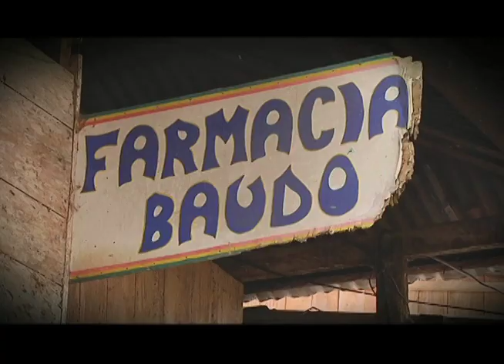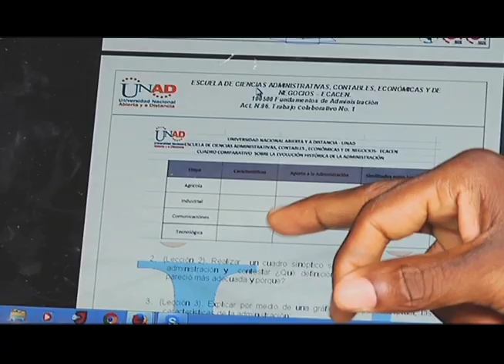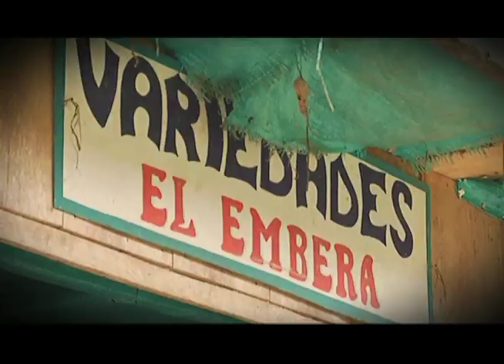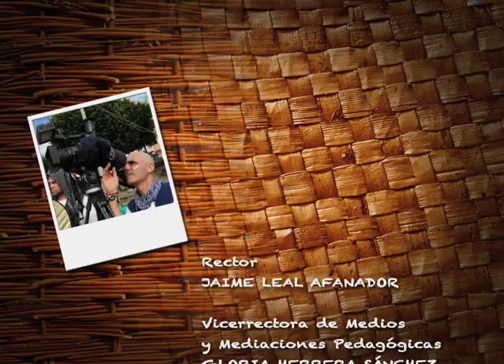Con olor a región - Fredys promueve la educación a distancia en el Alto Baudó.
Fredys Palacios fue uno de los primeros estudiantes que tuvo la UNAD de Quibdó, su convicción por este modelo educativo le permite actualmente ser estudiante de la maestría en Administración de Organizaciones, mientras trabaja como Alcalde.

Esa actividad es la que lo lleva a implementar diversos proyectos en el ámbito educativo de esta alejada región del Chocó, en la que anteriormente no existía la educación superior. Su labor y la de otros estudiantes comienzan a dejar una huella en el futuro de sus habitantes.